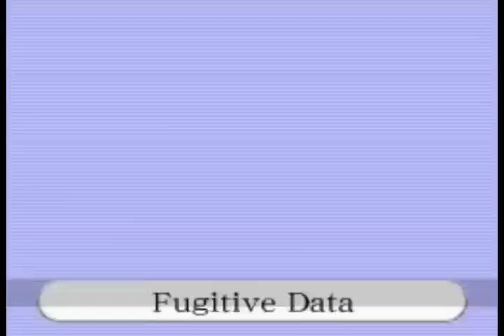Phoenix Wright: Trials and Tribulations - Case 4: Part 1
Mia's first trial... the road to yesteryear begins.Phoenix Wright: Ace
Attorney - Trials and TribulationsEpisode 4: Turnabout BeginningsSix
years ago... a police sergeant was murdered and a death row inmate has
been found the culprit. A young defense attorney takes the case to
prove the inmate's innocence but there is more hiding in the shadows.
Every story has a start and finish... and in order for someone to
finally understand the truth behind everything, one must go back to the
beginning.